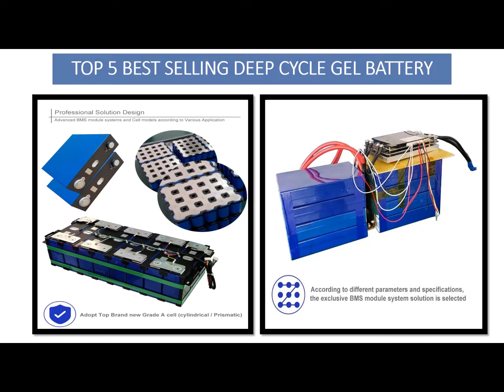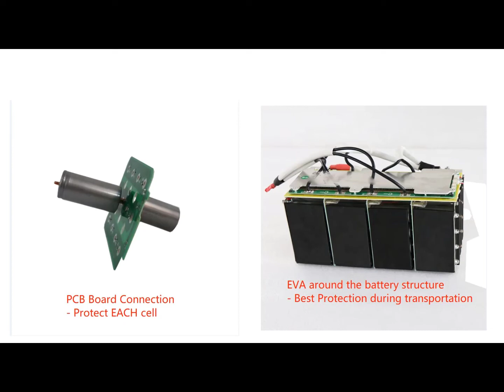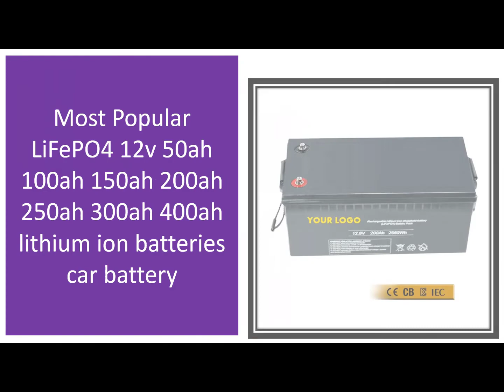Best Deep Cycle gel battery Reviews 2023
1.12V Lifepo4 100Ah 5000 Cycles Deep Cycle Marine Lithium Battery Installment lfp 200Ah 250Ah 500Ah Storage

2.Deep Cycle 12V Vrla gel battery 12v 120ah For Solar Panel System with high quality

3.Smart Lfp Batteries Ups Inverter Akku RV Lithium Ion v 200 Ah 12 Volt Solar Batterie Pack LiFePO4 12V 200Ah Deep Cycle Battery

4.BMS 12v 24v 36v Deep Cycle Rechargeable Lithium ion Lifepo4 12V 100Ah 150ah 200ah Battery

5.Most Popular LiFePO4 12v 50ah 100ah 150ah 200ah 250ah 300ah 400ah lithium ion batteries car battery